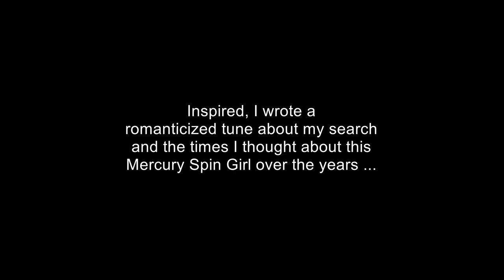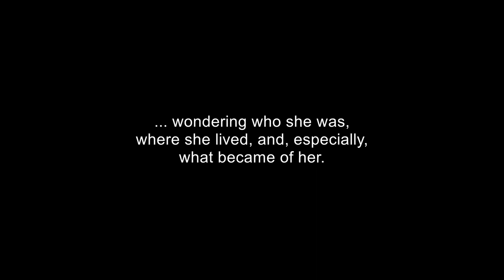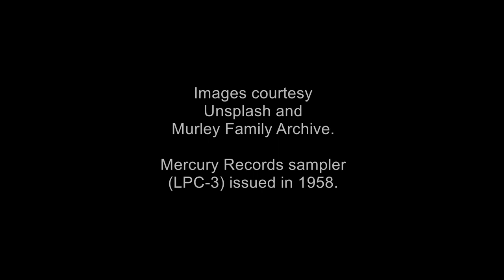The 2015-2019 Demos: "Where Are You (Mercury Spin Girl)?"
This video supports a tune I wrote and recorded in 2018, called “Where Are You (Mercury Spin Girl)?” I was about halfway through making a video for it last year when Hurricanes Ian and Nicole flooded my recorded studio and wiped out a bunch of my recording equipment. Thanks to hard-drive backups and cheap replacement gear via eBay, I finally returned to work on the video a few weeks ago.

“Spin Girl” was to be my first long-form experiment in replacing solid backgrounds with images and motion video, without using green screens. With that in mind I shot the whole thing in my newly restored Barn office-studio against a pair of $13 black sheets from Amazon. But I wasn’t happy with the background-replacement results. Buying a better laptop and pricey video-creation software would’ve solved the problem, but the budget wasn’t there. Just as well, as I think the dark, empty-stage-like background is kinda cool!

Challenge #2 was to figure out visual elements to support the song – which amounted to a “lost” album cover featuring a pretty girl I’d crushed on as a kid. The LP cover image that kept me haunting record stores and vinyl collectors’ resources for the better part of half a century appears at song’s end. (You’ll find the story behind the song lyrics at the video’s beginning.)

This was a fun video to make. Thanks so much for listening & watching!

Mark
Geneva, Fla
December 2023